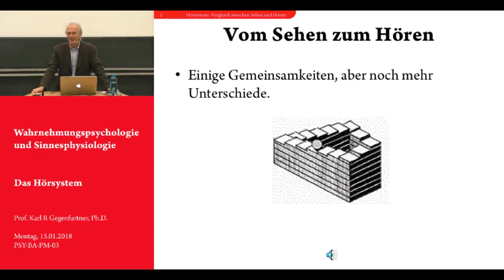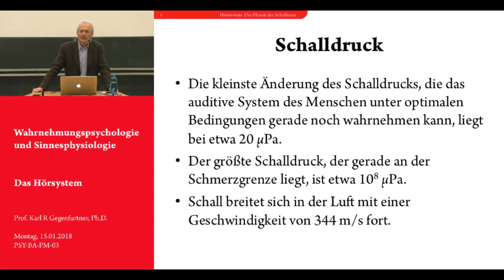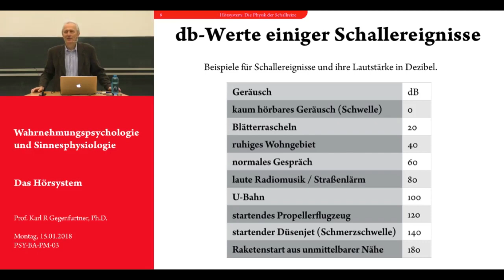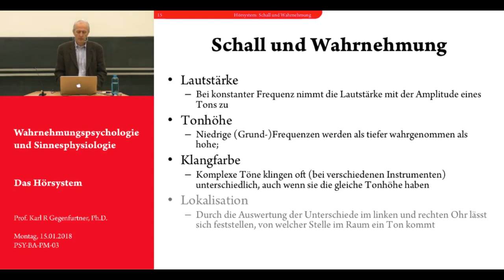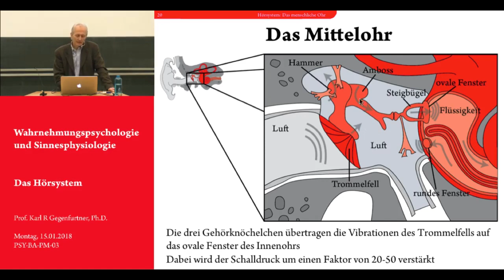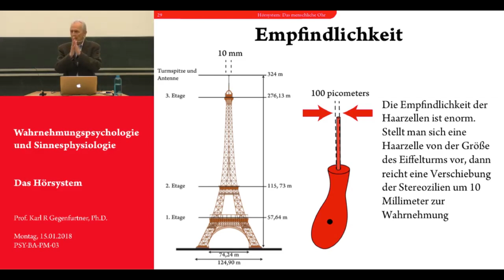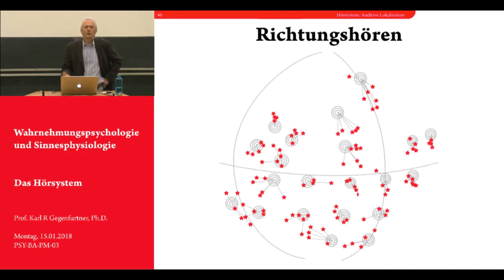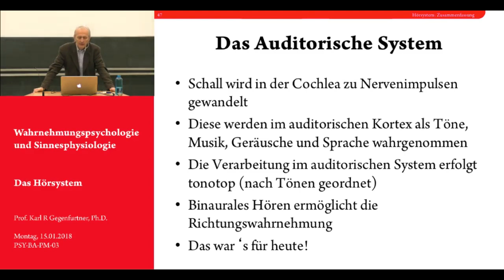Folge 12: Hören - Vorlesung Wahrnehmungspsychologie - Karl Gegenfurtner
Vielen Dank!

Zeitstempel:

   13:33 - Physik des Schalls
   35:53 - Schall und Wahrnehmung
  42:39  - Anatomie des Hörsystems
1:01:42 - Ortstheorie & Tonotopie
1:04:32 - Auditive Lokalisation
1:17:00 - Auditorische Gruppierung
1:18:26 - Zusammenfassung